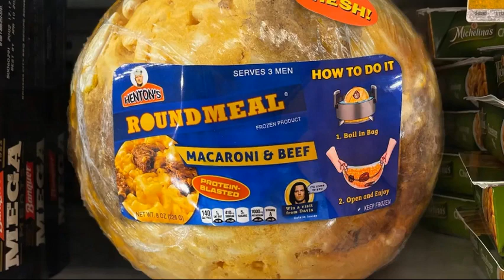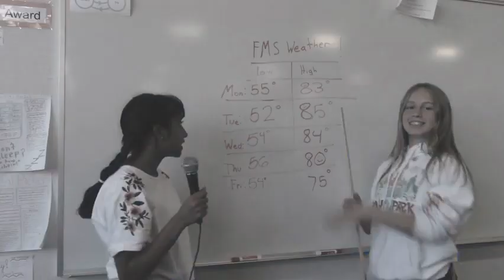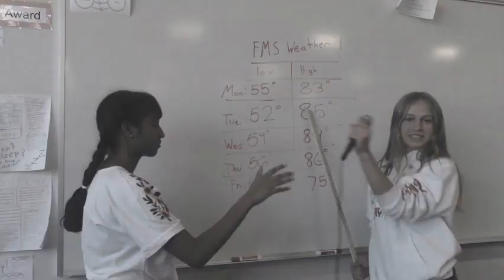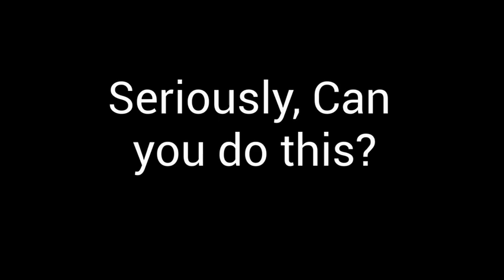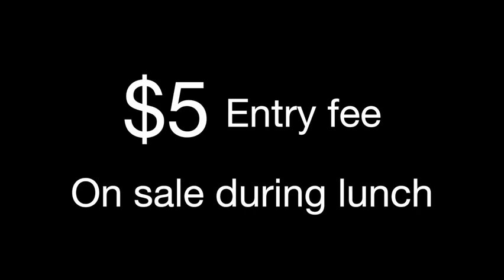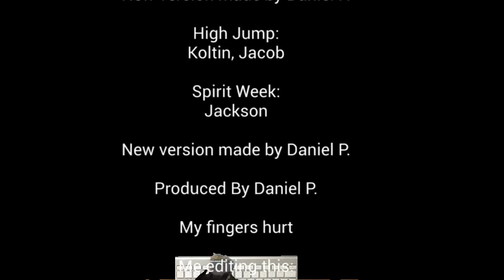Jagtv Episode 27